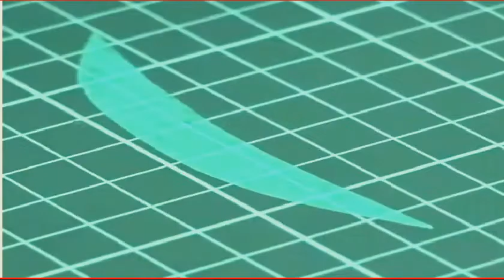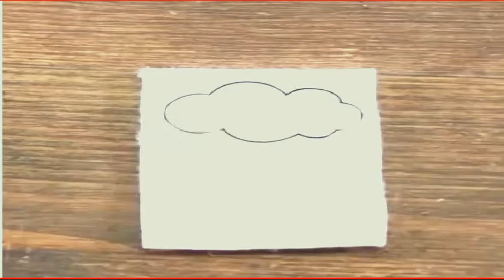DIY Jewelry: Amazing Easy Crafts Ideas To Must Do| 12 brilliant DIY projects| DIY For Life Hack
Superb 12 smooth Crafts thoughts For DIY rings
Carrying jewelry can make you appearance hip, even if worn on a simple blouse. It shows your character and love for fashion. Read greater to find out cool and fun thoughts on the way to glam up your look with simple-but-rocking smooth DIY jewelry ideas.

Do what’s tremendous about DIY tasks? The whole lot. When you make objects your self, you may pick initiatives that match your tastes, create them to your desire of colours/textures, and then use them on your heart’s content material.

Whether or not you’re aiming for efficiency, ornament, a laugh, or self-sufficiency, there’s a list of 12  brilliant DIY projects just anticipating you.